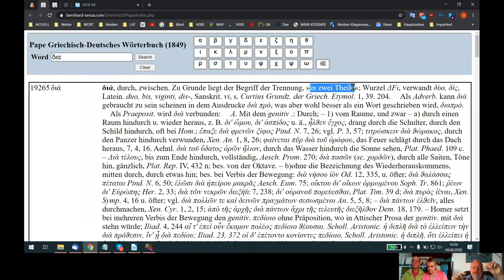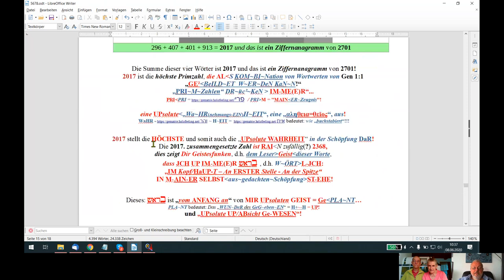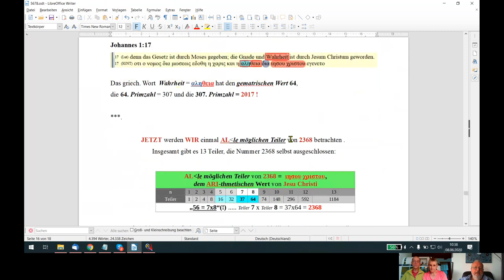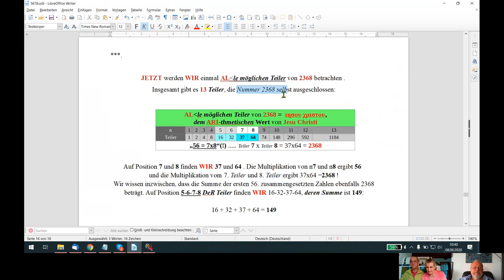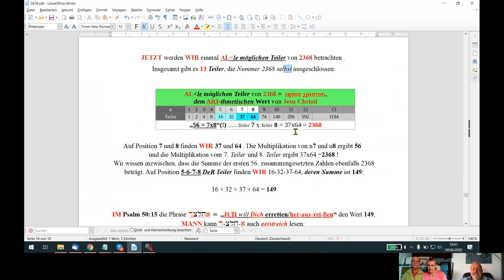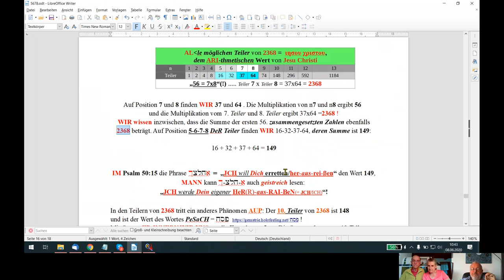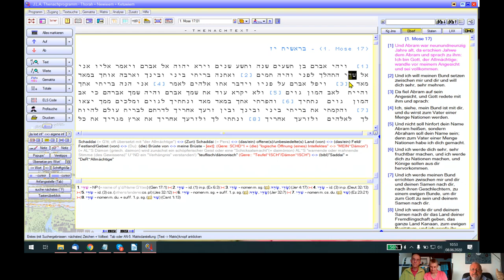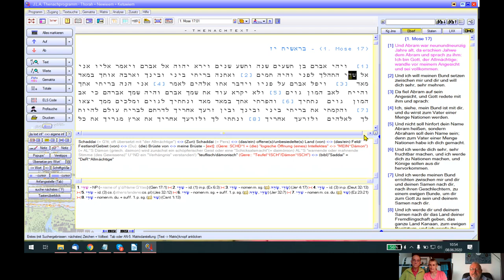HOLOFEELING - G-EHE IM-ME(E)R BEWUSST+/- DUR~CH -\+ D-AIN-E² +/- "T~Raum~W~ELT" HIN~DURCH!